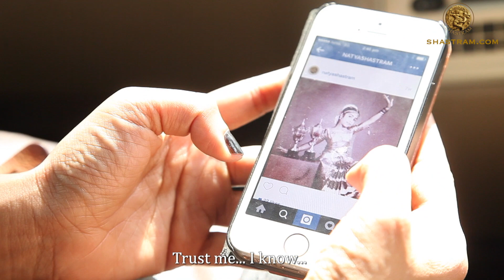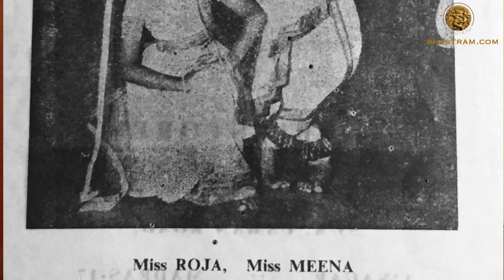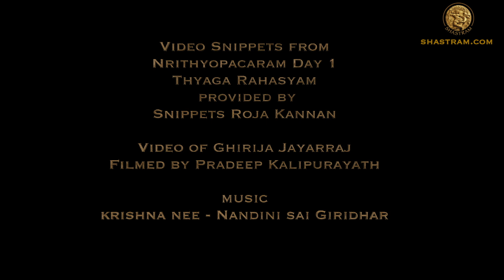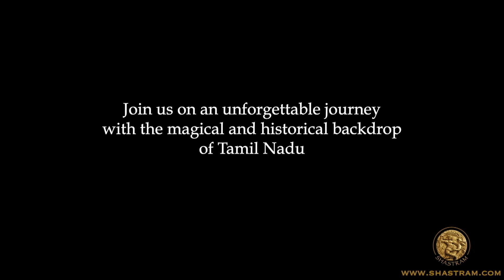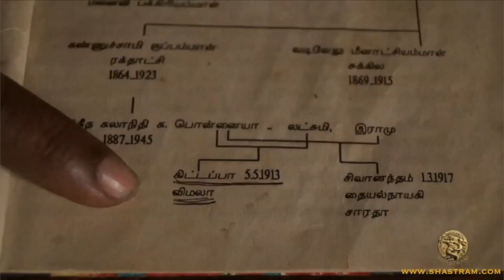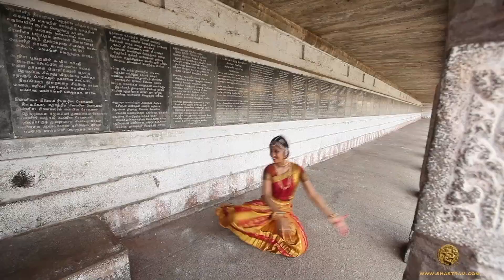Shastram TV Episode 22 The Journey Part 2 Experience Speaks Roja Kannan - Bharathanatyam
Part 2 of the journey continues where Kalaimamani Roja Kannan speaks about her experience in the Bharathanatyam dance field. She shares many insights and wise words that up and coming artists from all fields will benefit from. Hear what she has to say, this is the first of a 2 part interview.